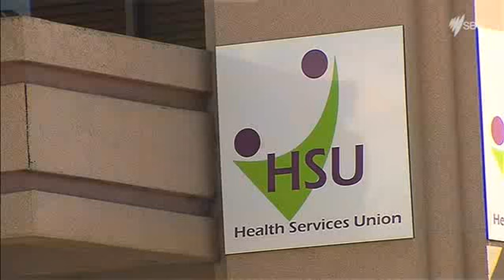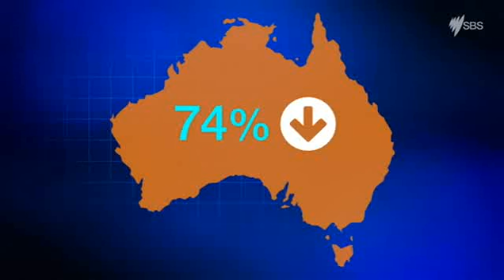SBS TV - World News - Story on adoption - 17 Dec 2015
Features interview with Sarah and James Wright who adopted their sons Josiah and Kaleb through Barnardos